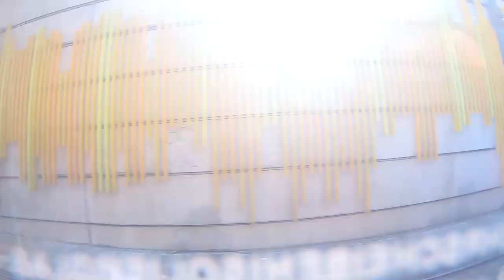3 S-Bahnen in Baden-Württemberg | TripReport | Vlog 431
Vlog 431: In Baden-Württemberg gibt es verschiedene S-Bahn-Konzepte. In diesem Video fahre ich in drei S-Bahn-Netzen mit drei verschiedenen Fahrzeugen. Ich fahre mit der S-Bahn Rhein-Neckar, Karlsruhe und Heilbronn.
Aufnahmezeitpunkt: Mai 2020

Camera gear:
Vlogs: Sony Alpha 6000, Sony DSC-HX90, Cannon S100, GoPro Hero3, GoPro Hero5 Black, GoPro Hero7 Black